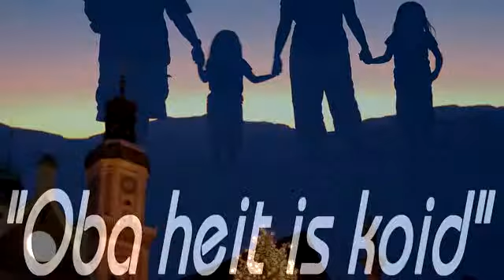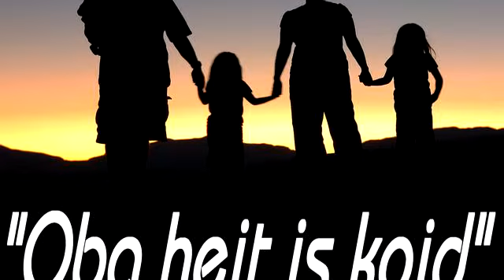Oba heit is koid - Münchner Rathaus Glockenspiel Streicher Arrangement für "En famille" von O.F.D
Oba heit is koid - Münchner Rathaus Glockenspiel  klassisch romantisch für das Streicher Werk "En famille" arrangiert von O.F.D - Oliver Frederic Dieck.Die 20 Werke von En famille stellen in zweiter Fassung 2012 eine fast vollständige Sammlung der besten Kinder und Weihnachtslieder Europas dar ,soweit sie sich auf Grund ihrer harmonischen Komplexität und Melodie für eine gehobene Verarbeitung Bachscher und Händelscher Satzkunst eignen.Alle Werke wurden in der Melodie und in der Harmonik korrigierend bearbeitet und oftmals durch weitere Teile erweitert.und sind nun Spitzenwerke,festlich und doch leicht und somit geeignet für das Wheinachts Fest und um Kinder an klassische Musik heranzuführen.Lediglch Werke die bereits zB Schubert vollendet hat fehlen.